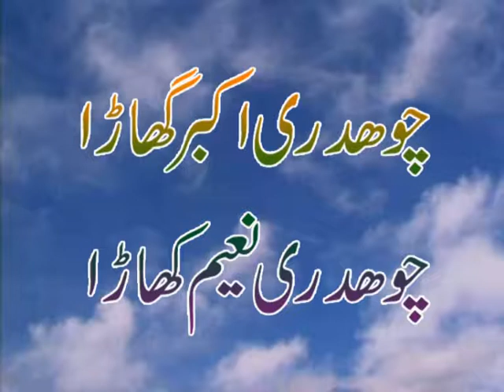1time chamiar ghazi